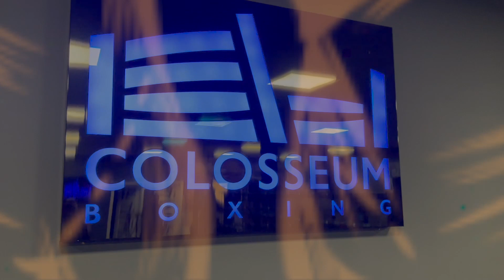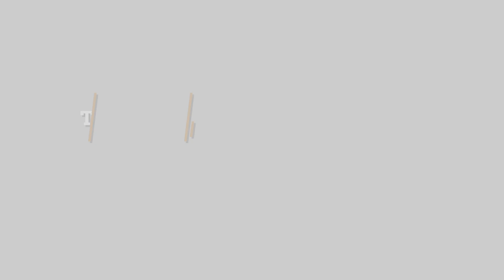Real Life Boxing #14 - Robert McNulty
This week we chat with rising star amateur boxer Robert McNulty at Colosseum Boxing in Glasgow. We discuss his first last few fights, why he boxes, positivity for his future, as well predictions for some upcoming big fights.

TIMESTAMPS:
00:00:00 – Intro
00:01:41 – Hard work
00:08:21 – Fight with Alec Arthur Jnr.
00:21:42 – Upbringing & Family support
00:29:29 – What brought you to Boxing?
00:37:57 – Predictions
00:49:13 - Thanks